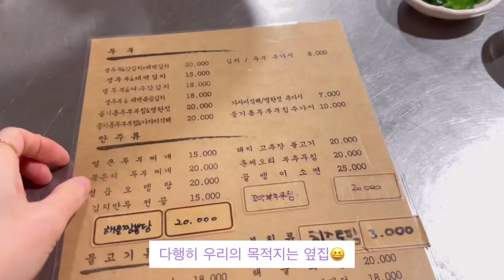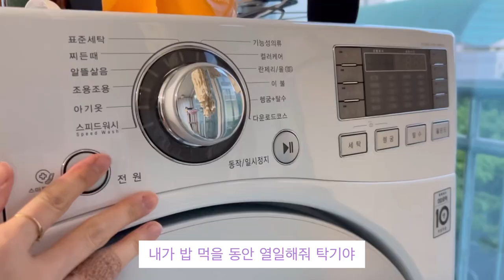VLOG|요리하고 먹는 집밥 요리 브이로그.짜장면.카레.삼겹살.에그인헬.매실토마토 만들어먹는 신혼부부 일상.남편 다이어트 식단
주말내내 비가 오네요🤔
잘 보내고 계신가요?!비가 와서 그런지 계속
졸린 주말이에요😴😴
오늘 영상은 싱그러운 봄,5월 초의 일상이에요.
오늘도 잊지않고 찾아와 주셔서 감사합니다☺️☺️